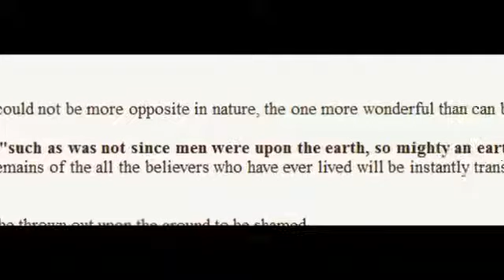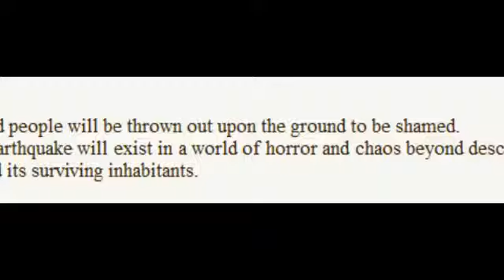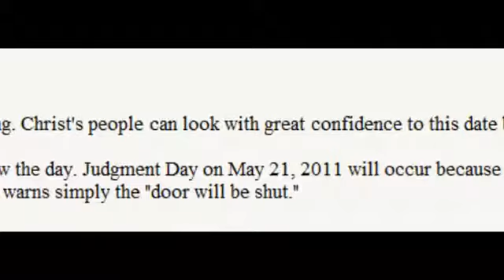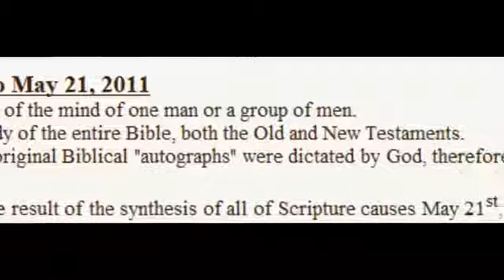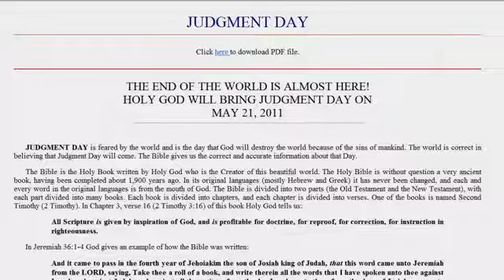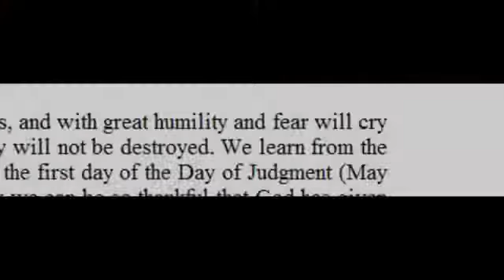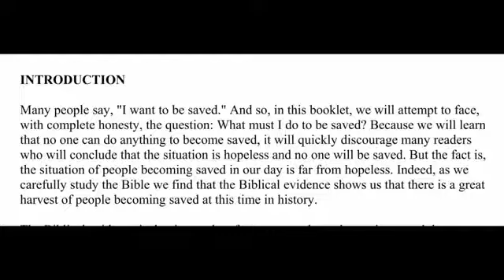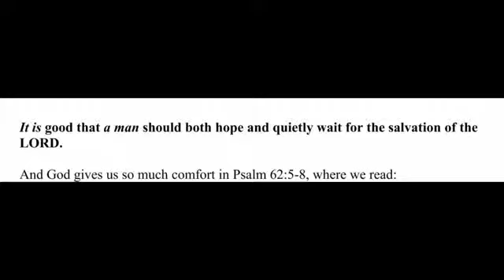" May 22nd and the Campingites " a video by Bryan Denlinger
Original description by Bryan Denlinger :

Hopefully the followers of Harold Camping will only be disappointed on May 22, 2011. There is a danger that some of them might commit suicide, because they have been deceived into thinking that they will be damned to Hell if they miss the rapture on May 21, 2011.